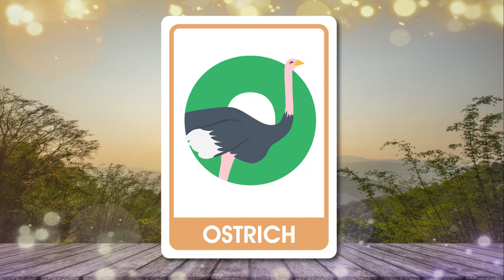Learn the Alphabets, Animal Names | A-Z Alphabet Animals Names | ABC Songs for Kids